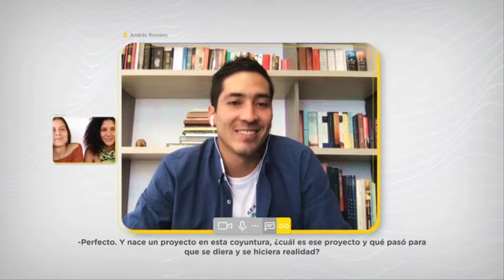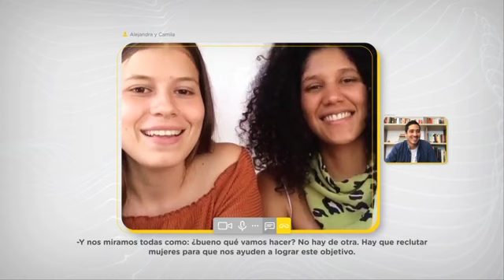Filtro Reinventista Casa Múcura - Costurero del Golfo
Comenzaron siendo 5 mujeres y un tapabocas, hoy en día son más de 105 personas las que conforman el equipo del @costurerodelgolfo. Se capacitaron por internet para poder cubrir las necesidades del mercado y gracias a donaciones y el apoyo de personas que creyeron en ellas, hoy tienen toda la maquinaria necesaria.